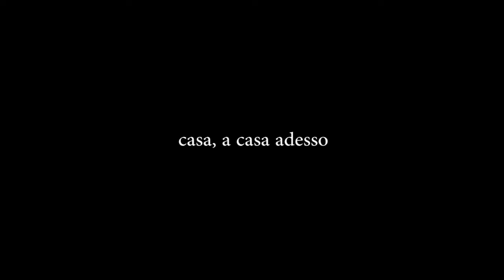Bologna in Lettere 2020 Giusi Drago Marianne Boutrit Casa, a casa adesso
Giusi Drago / Marianne Boutrit
Casa, a casa adesso